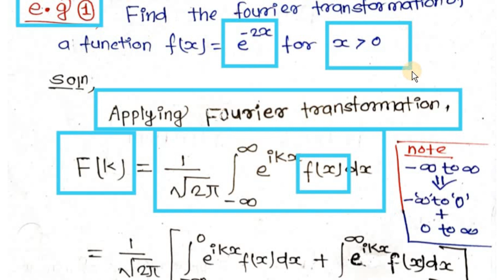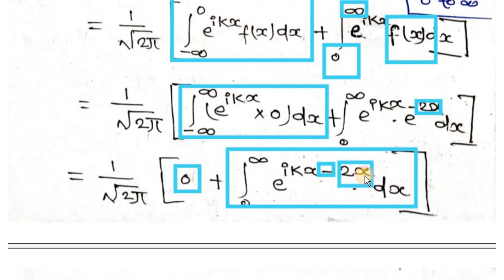Day - 9 || Fourier Transformation in Nepali || Fourier series and transformation ||T.U. physics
Day - 9 || Part - 2 || Laplace Transformation in Nepali || B.sc 3rd year || Fourier series and transformation || Mathematical Physics ||T.U.||

Video links of Laplace transformation

WELCOME TO THE MERO GURU YOUTUBE CHANNEL

I am Devanand Sah. I am a student as well as a math teacher at the secondary level.

The Mero Guru youtube channel helps you to learn MATHEMATICS at the secondary level in Nepali and BSC PHYSICS in Nepali according to T.U. Syllabus.

In this channel, you will find easy notes and explanations

So, if you are a student, then this channel is for you.